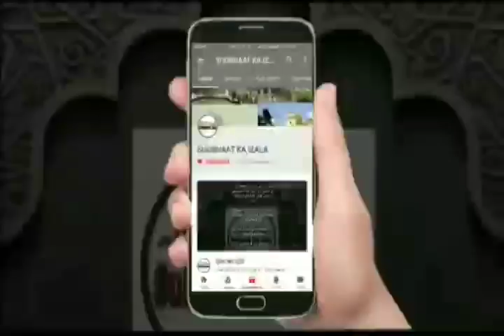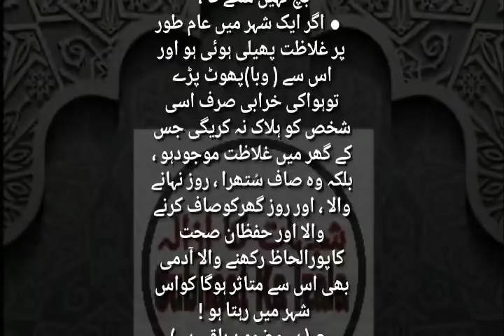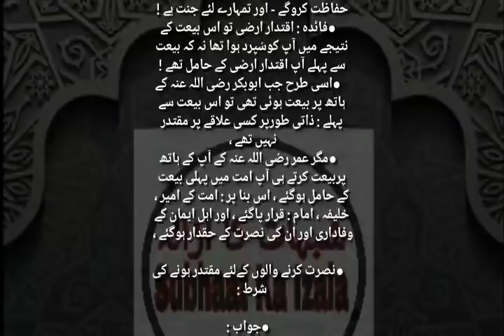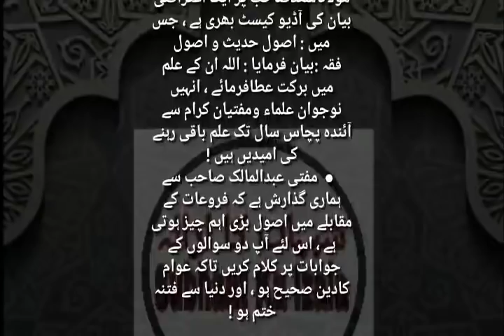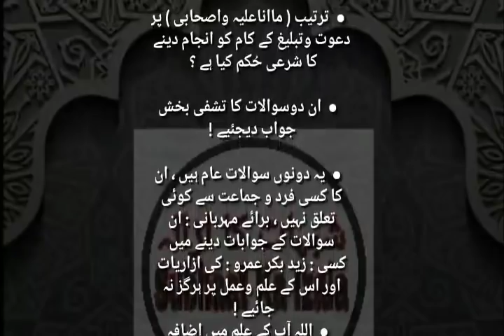Qist No 536 (Mufti Abdul Maliq Sb Bangladeshi se 2 Sawalaat k Jawabat Matloob Hain)